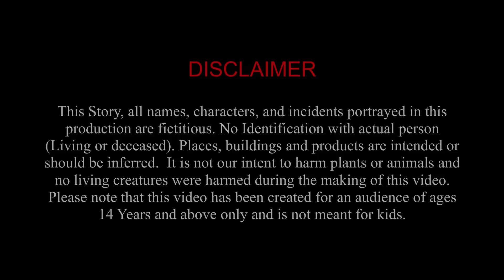ଯାଦୁକର ପ୍ରାଣ | dayan ki rooh in Odia | Odia Horror Story | Odia Bhuta Gopo | Odia Gapa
All of Our Stories Contains a lesson for Age Above 14 Years.